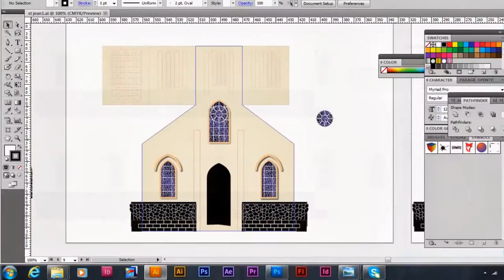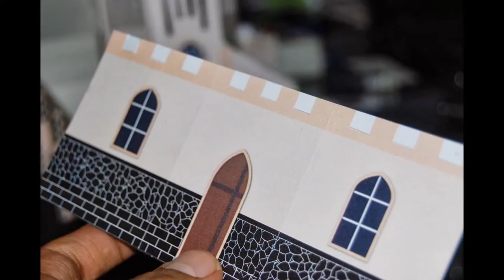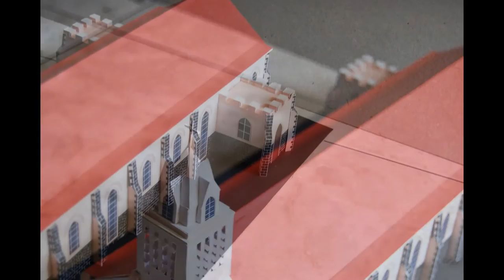MAKING THE MODEL OF ST JEAN CHURCH - MAURITIUS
I always wanted to do the model of a building. As I lived in Quatre Bornes, I choose the famous St Jean Church. So I want to share my way of making a model :)